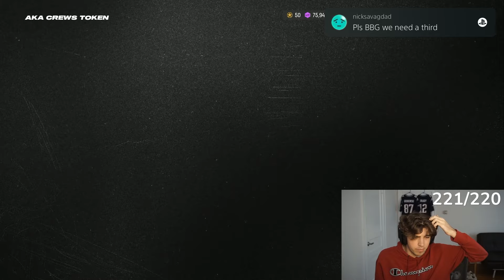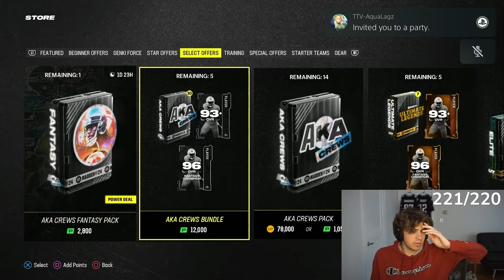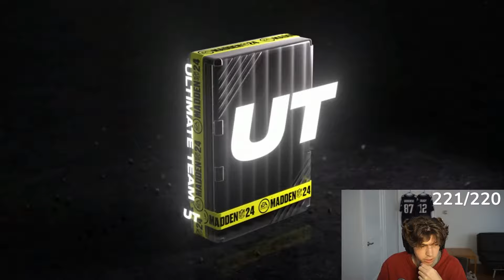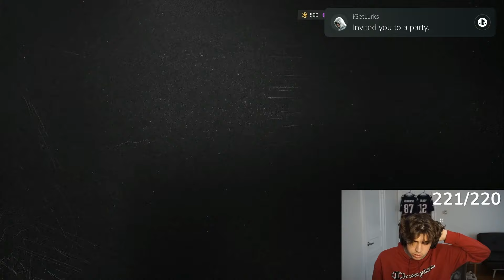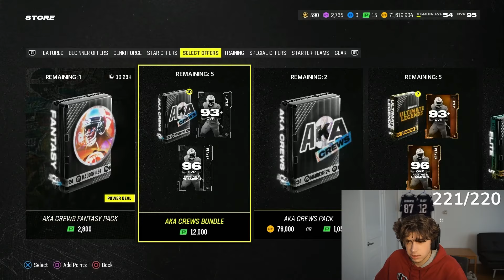20x GF LTD Opportunity Pack & AKA Crews Fantasy Pack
20x GF LTD Opportunity Pack & AKA Crews Fantasy Pack

Madden Ultmate team pack opening, coin making methods, gameplays